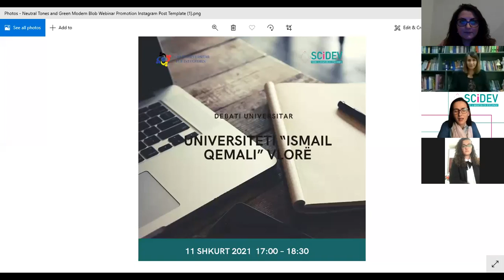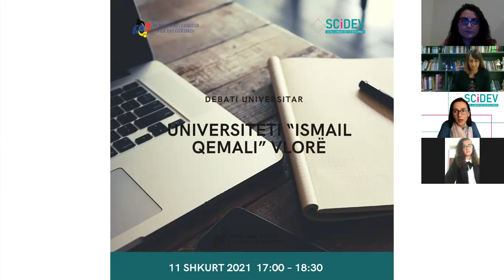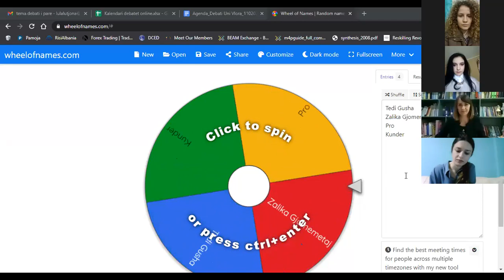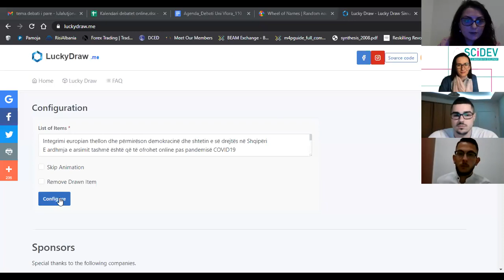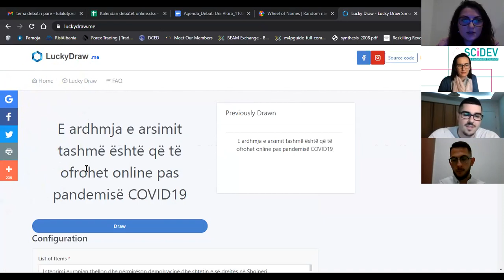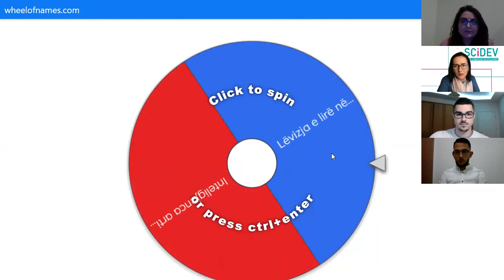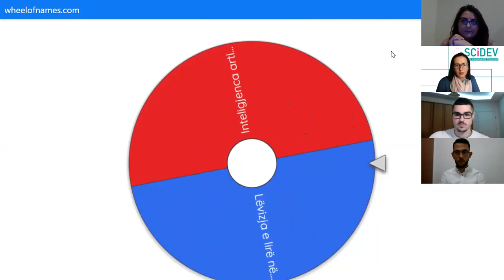Studentët e Universitetit të Vlorës debatojnë rreth të ardhmes së arsimit: Fizikisht apo online?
SCiDEV organizoi debatin e dytë universitar të edicionit të dytë të projektit “Laboratori i debatit mbi integrimin europian në auditorët universitarë-Nga fjala tek veprimi”, të mbështetur nga Fondacioni Shoqëria e Hapur për Shqipërinë. 8 studentë, nën mentorimin e Dr. Jonida Mehmetaj, të ndarë në dy skuadra të drejtuara nga Tedi Gusha dhe Zalika Gjomemetaj, studentë të drejtësisë në Universitetin e Vlorës, debatuan rreth mocionit “E ardhmja e arsimit tashmë është që të ofrohet online pas pandemisë COVID19”. Gjithashtu, liderët e dy skaudrave debatuan edhe për mocionin “Lëvizja e lirë në Bashkimin Europian për të jetuar, për tu arsimuar dhe për të punuar do të shkaktojë krizë demografike në Shqipëri”.